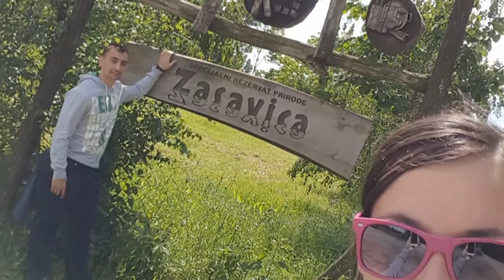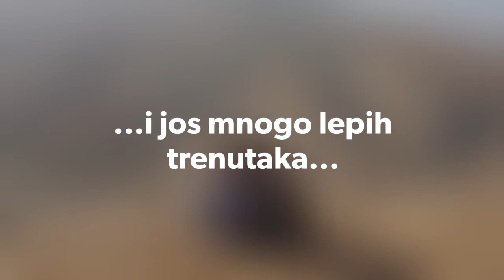03.07.2015-03.07.2017. Druga godisnjica braka ❤